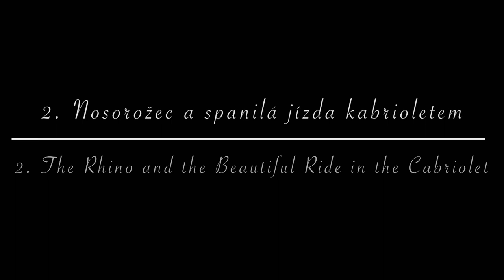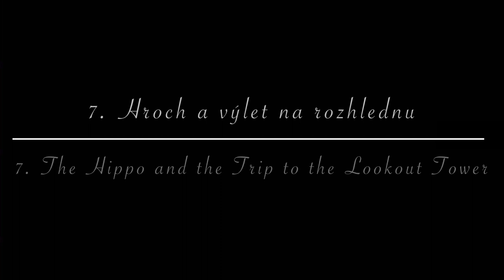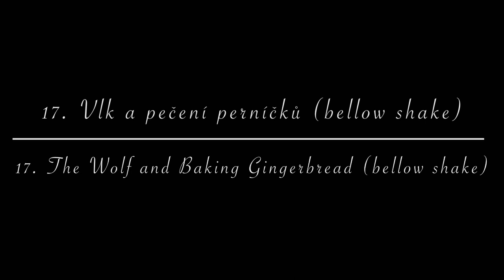SIMPLY HAPPY ZOO 2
Markéta Laštovičková - ZOO 2 pro sólový akordeon / ZOO 2 for solo accordion

1. Silvestrovská oslava v ZOO / The New Year Celebration in the ZOO (1:00)
2. Nosorožec a spanilá jízda kabrioletem / The Rhino and the Beautiful Ride in the Cabriolet (1:35)
3. Zoozikál / The Zoosical (2:02)
4. Had a jóga / The Snake and Yoga (2:48)
5. Divoká kočka a karneval / The Wildcat and the Carnival (3:35)
6. Pštrosí rodinka a bouřka / The Ostrich Family and the Storm (4:10)
7. Hroch a výlet na rozhlednu / The Hippo and the Trip to the Lookout Tower (4:53)
8. Bubeník lachtan / The Seal Drummer (5:19)
9. Baletka koala / The Koala Ballerina (5:55)
10. Lední medvěd a hra na schovávanou / The Polar Bear and the Game of Hide-and-Seek (6:23)
11. Mořský koník počítá do tří / The Seahorse Counting to Three (7:00)
12. Hokejové derby: "Králíčci vs. Plameňáci" / The Hockey Derby: "Bunnies vs. Flamingos" (7:28)
13. ZOO-Tango / The ZOO-Tango (8:18)
14. Sup, netopýr a hra na honěnou / The Vulture, the Bat and the Game of Tag (9:08)
15. Žralok a svítící bříško / The Shark and the Glowing Belly (9:53)
16. Soví ukolébavka / The Owl's Lullaby (10:16)
17. Vlk a pečení perníčků (ricochet) / The Wolf and Baking Gingerbread (ricochet) (11:00)
17. Vlk a pečení perníčků (bellow shake) / The Wolf and Baking Gingerbread (bellow shake) (11:42)
18. Veverka a sluníčková zmrzlina / The Squirrel and Sun-Flavoured Ice Cream (12:27)
19. Páv a kouzelná trumpeta / The Peacock and the Magic Trumpet (13:06)